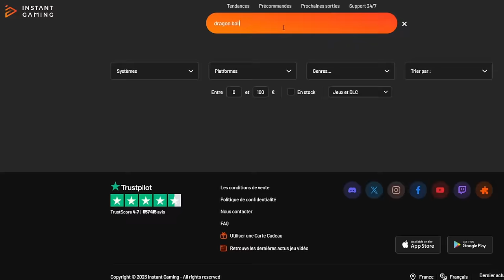DUEL INVOCATION GOKU SSJ4 LR !!! DBZ DOKKAN BATTLE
Duel INVOCATION GOKU SSJ4 LR vs @LudivineLaGEEK sur le jeu